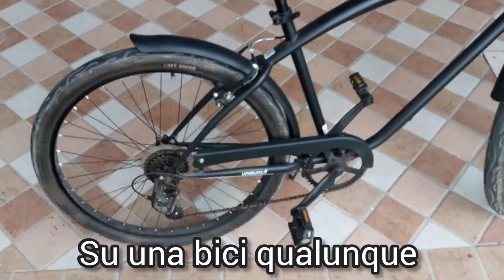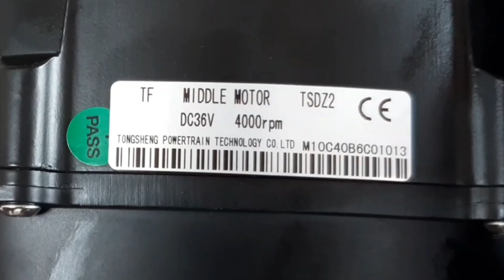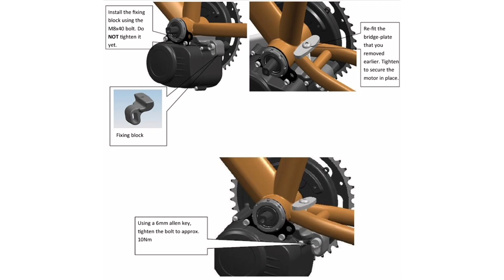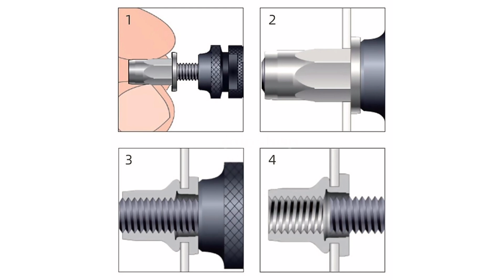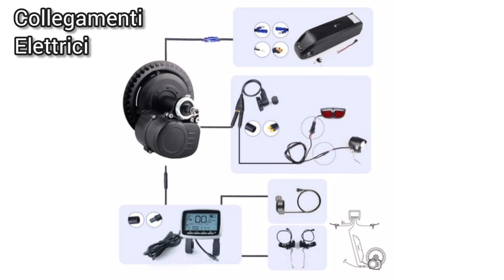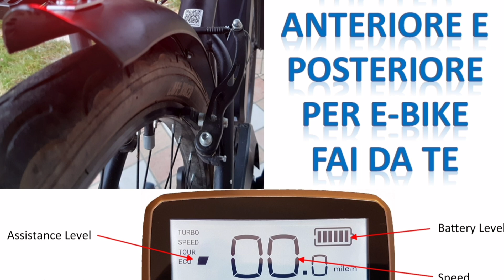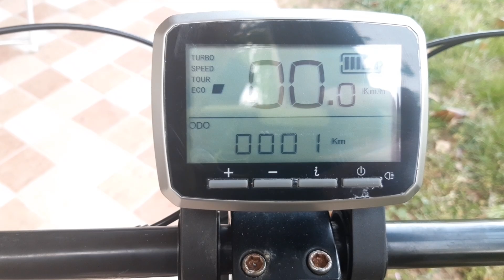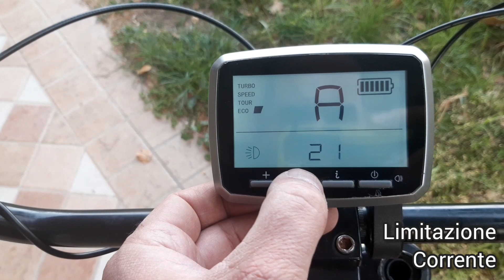Come trasformare una bici in elettrica con motore 250W Batteria 36v 19Ah da zero col Kit ebike TSDZ2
Guida passo passo su come trasformare una qualunque bici in elettrica con motore 250W Batteria 36v 19Ah con il Kit e-bike Tongsheng TSDZ2 da zero.

Visita il mio negozio virtuale:

Prima che tutti mi chiediate la stessa cosa: i display vanno con il controller , non c'è uno standard, di seguito un elenco non esaustivo e non testato di display - controller compatibili:

SW900, S700, S800, S866, S886 S890, S900 GD06, OMT-M3 - DC MOTO CONTROLLERBYLITHIUMBATTERY
KD21C, KD51C, KD59E, KD716, KD718 - Lishui
S866, S886, M5, M6T, LH100 - XLD (XunLiDa Electronics) BrainPower

ATTENZIONE: prima di acquistare il motore, se la bici da modificare è in alluminio, verificate con un calibro il diametro interno del tubo del Vs. movimento centrale che potrebbe essere più stretto del diametro del perno motore e verificate altresì il diametro esterno dello stesso tubo che potrebbe essere più largo dell'alloggiamento per esso previsto sul motore TSDZ2 !

Solo Motore Tsdz2 48v:

Solo Batteria 48v:

Tester motori ebike:

Attrezzo pedivelle:

Rivettatrice con inserto filettato:

Multichiavi per ebike:

kit luci anteriore e posteriore